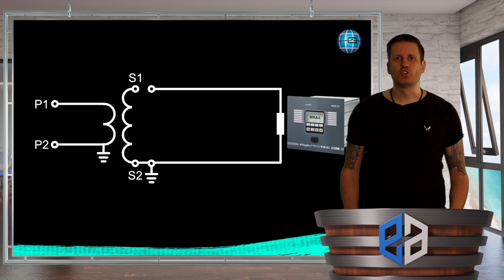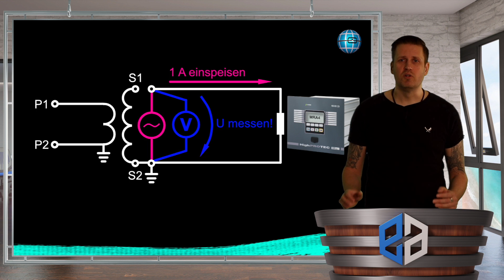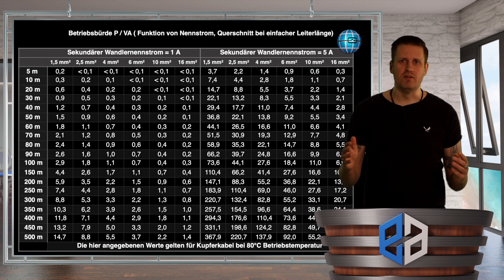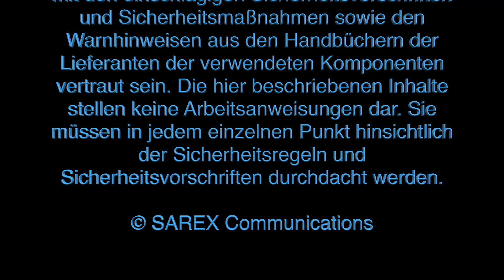Wie misst man eigentlich Bürde?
HERZlich Willkommen, liebe Freunde der Schutz-, Leit- und Elektrotechnik. Wir erhalten häufig Anfragen von Berufseinsteigern, zu sehr grundlegenden Themen. Eine Frage davon ist zum Beispiel, wie man eigentlich die Bürde misst und ob wir spezielle Prüfgeräte zur Bürdenmessung verwenden. In unserem heutigen Grundlagenbeitrag zeigen wir wie’s in der Praxis gemacht wird.

Los geht’s!